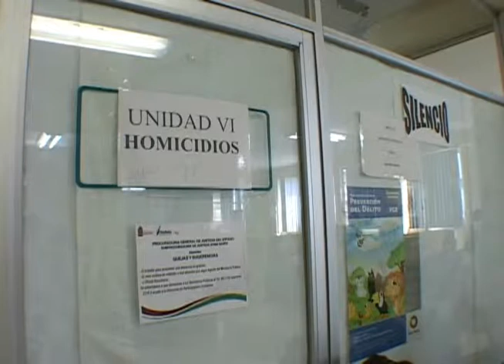No es un secreto que para "agilizar" algún trámite hay que dar una módica cantidad